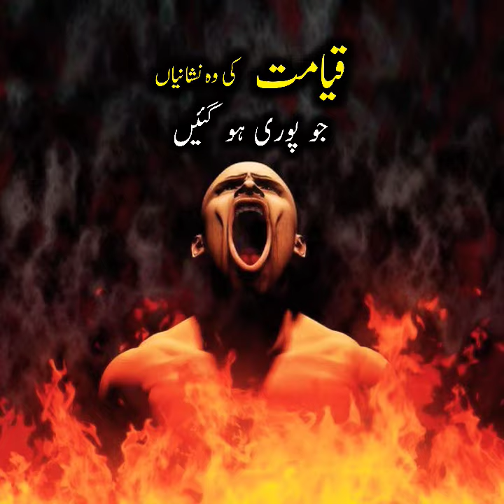Qayamat ki Nishaniyan Puri Hogyi || Ehtisham Speaks